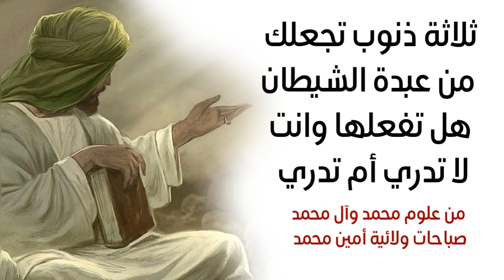ثلاثة ذنوب تجعلك من عبدة الشيطان هل تفعلها وانت لا تدري أم تدري؟ من علوم محمد وآل محمد